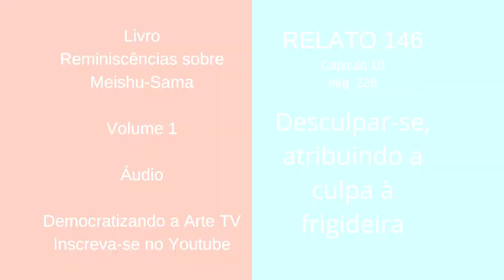Reminiscências sobre Meishu-Sama - Desculpar-se, atribuindo a culpa à frigideira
Reminiscências relacionadas às repreensões
Capítulo 10
Fonte: Reminiscências sobre Meishu-Sama - volume 1, página 228
Áudio.

Faça sua dedicação virtual COMPARTILHANDO os ENSINAMENTOS DE MEISHU-SAMA, compartilhe agora!!!

O canal posta também os doze ensinamentos do mês, sugeridos no culto mensal de agradecimento (você recebe de duas formas:
I- recebe os  áudios individualmente e
II- recebe um áudio com os  ensinamentos compilados -
é só você escolher o que prefere)!